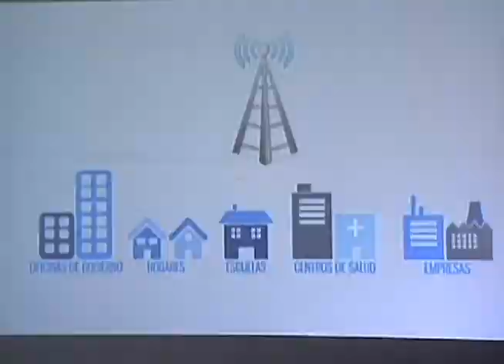El Gobernador Guillermo Padrés dio inicio al programa “Conectividad para Todos” 24-09-2010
Hermosillo, Sonora.- Sonora se convierte en el primer Estado del país en arrancar el programa Conectividad para Todos, donde escuelas públicas, instituciones de educación superior, plazas públicas, oficinas de gobierno y hospitales tendrán Internet de banda ancha gratuito a través de una gran red dorsal estatal y de redes inalámbricas.

Fecha del evento: 24 de Septiembre del 2010